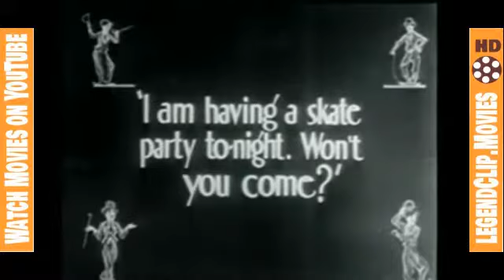Nonton: Charlie Chaplin's The Rink (1916) - legendClip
Sekilas mengenai film The Rink" karya Charlie Chaplin:

Film ke 58 Charlie Chaplin Dirilis 04 Desember 1916 The Rink adalah film ke 8 Charlie Chaplin untuk Mutual Films. Film ini dibintangi bersama oleh Edna Purviance, Eric Campbell, Henry Bergman dan Albert Austin. Ini terkenal karena memamerkan keterampilan roller skating Chaplin.

The Rink , film bisu dari 1916 dalam film, adalah film kedelapan Charlie Chaplin untuk Mutual Film Corporation. Film yang dibintangi bersama Edna Purviance, Eric Campbell (aktor), Henry Bergman, dan Albert Austin, dan terkenal karena memamerkan keterampilan roller skating Chaplin.

Ringkasan:
Setelah hiburan bekerja di sebuah restoran, Charlie menggunakan istirahat makan siangnya untuk bermain sepatu roda.

Versi Suara
Pada tahun 1932, Van Beuren Studios dari Van Beuren Studios, membeli komedi bersama Chaplin masing-masing seharga $ 10.000, menambahkan musik oleh Gene Rodemich dan Winston Sharples dan efek suara, dan merilisnya kembali melalui RKO Radio Pictures. Chaplin tidak punya jalan hukum untuk menghentikan pembebasan RKO.

Topik: Komedi, Komedi Diam, Pantomim, Dagelan

Jika anda suka mengenai film ini, berikan kami saran dan komentar anda, kami akan berusaha memperbanyak informasi untuk anda.

Terima kasih, semoga anda terhibur.